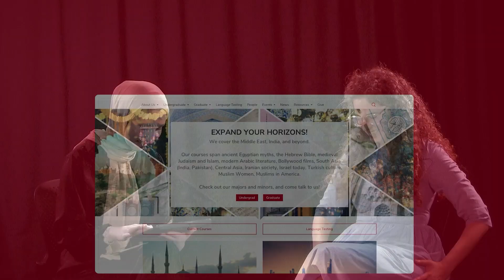The fall and rise of comparative Semitic linguistics | a conversation with Prof. Na'ama Pat-El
This is an interview with Professor Na'ama Pat-El of the University of Texas - Austin, an expert on the historical linguistics of the Semitic languages. She introduces to the audience the point of 'historical linguistics' and the challenges the field has faced in the last decades, with hope for the future.

The Near East by Midwest Podcast is presented by the Department of Near Eastern and South Asian Languages and Cultures (NESA) at The Ohio State University. This interview is conducted by graduate student Salma Albezreh.